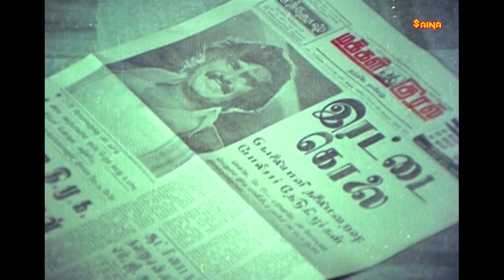உங்கள் தவறுக்காக தூக்கில் தொங்க நான் தயாராக இல்லை..!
Johnny Tamil Full Movie HD features Rajinikanth and Sridevi . Directed by J Mahendran, music by Ilaiyaraja and produced by V Gopinathan. Jhonny Tamil movie also features Deepa, Prabhakar Reddy, Kanchana, Suruli Rajan among others.

Archana (Sridevi) plays the role of popular singer, and Johnny (Rajinikanth) is her ardent fan. Johnny is a con-man who does petty-thefts. A tender love develops between the two. Vidya sagar (Rajinikanth) , a barber lives a lonely life. He falls for Bhama (Deepa) and they both plan to marry. The barber Rajini notices his lover's infidelity and kills her in rage. Knowing about his look alike Johnny and knowing that he is wanted by the police, he tries to pass on the murder charge to him. What follows forms the crux of the story.